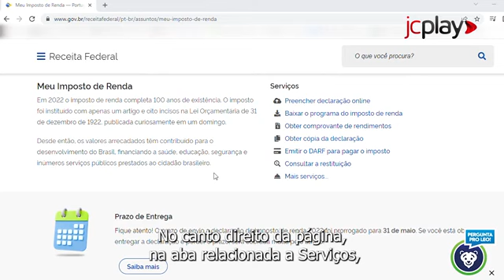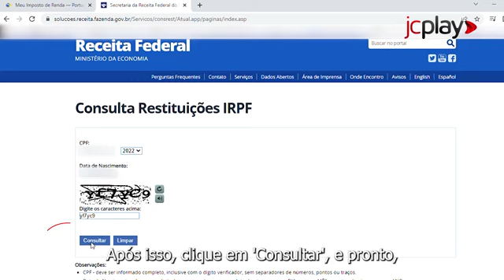RESTITUIÇÃO DO IMPOSTO DE RENDA: Confira lotes de pagamento e como saber se tem direito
A restituição do imposto de renda está sendo liberada para diversos brasileiros que realizaram a declaração. Será que você é um deles? Saiba como conferir se tem direito a restituição do imposto de renda e também confira o calendário da pagamentos.

Descrição completa - mínimo 3 parágrafos. Colocar as palavras-chaves principais sempre no primeiro parágrafo.

00:00 Restituição do imposto de renda:  confira lotes de pagamento e como saber se tem direito
00:33 Tutorial - consultando restituição do imposto de renda
01:24 Confira calendário de disponibilização da pagamentos

🎥 Edição de Vídeo: Lívia Karoline

✅ ASSINE JC DIGITAL + JC CLUBE: Página Inicial - Assine JC

O Jornal do Commercio é um veículo de comunicação do Sistema Jornal do Commercio de Comunicação.

Publicamos Notícias sobre Pernambuco, Recife, Brasil, Suape, times pernambucanos como Náutico, Sport e Santa Cruz, cena cultural de Pernambuco e do mundo, entre vários outros temas. Jornalismo de qualidade em tempo real.

Equipe JC TV.